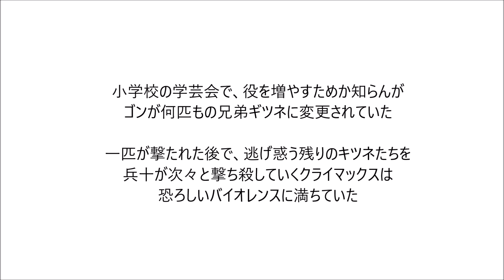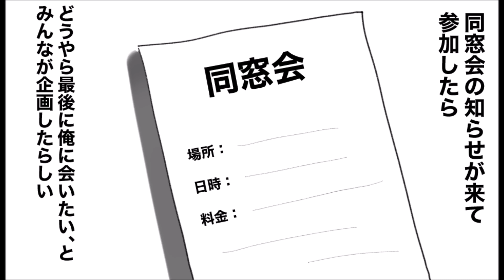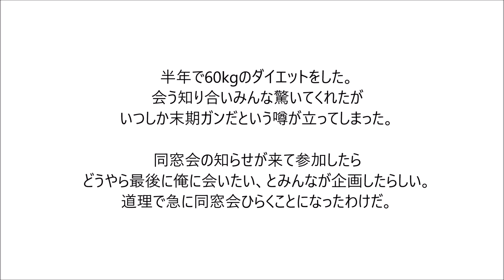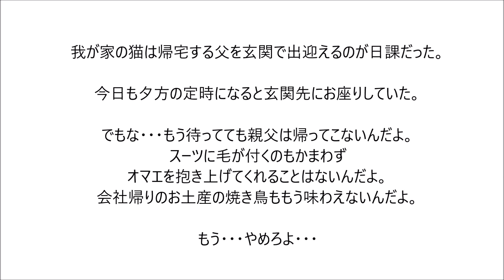笑えるコピペを漫画化してみた Part 96【マンガ動画】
ゴン…お前らだったのか…

沢山のコメントやシェア、高評価お待ちしております (((;´•ω•;))) (((;´•ω•;)))

5ちゃんねる（旧2ちゃんねる）/犬後ろ歩き/ごんぎつね/学芸会/同窓会/末期がん